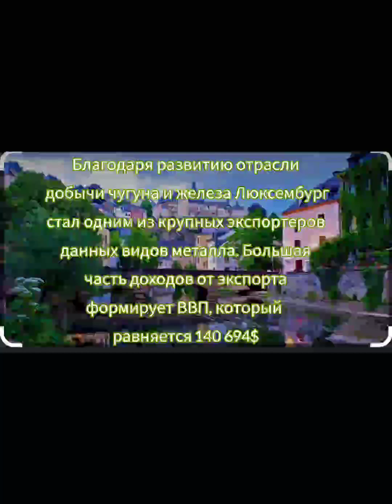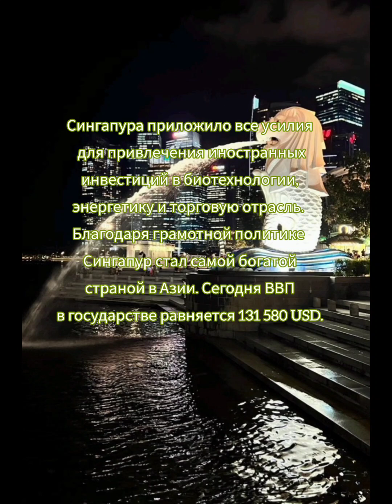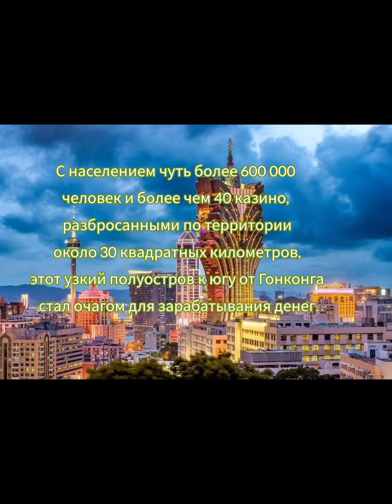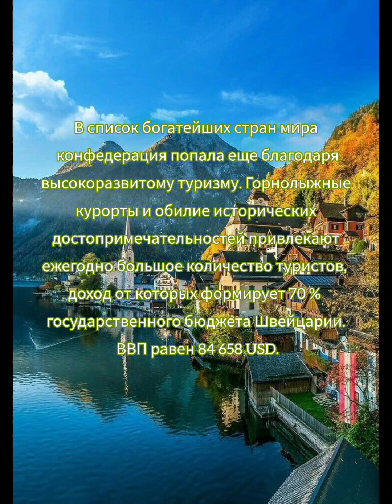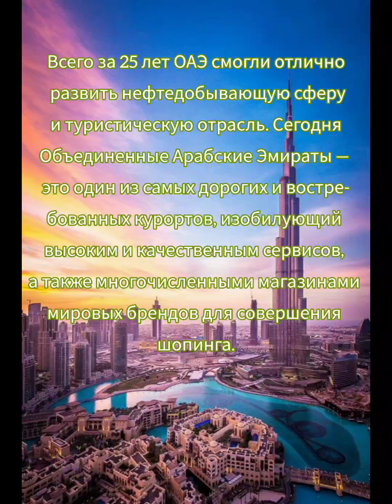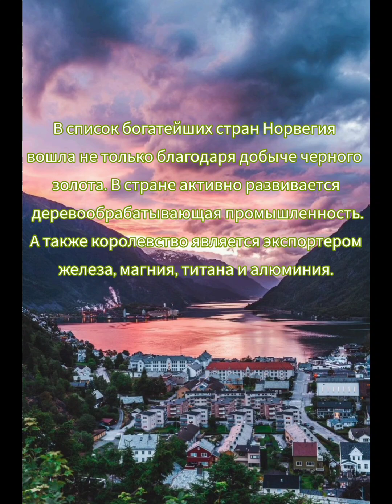Самые богатые страны мира в 2023. 1 часть...